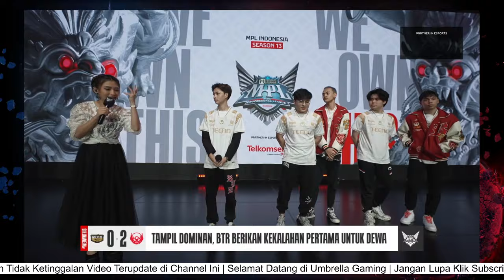INTERVIEW BTR PASCA KALAHKAN DEWA 2:0